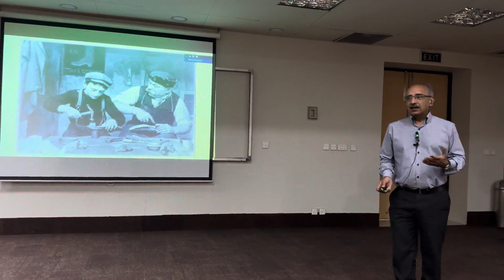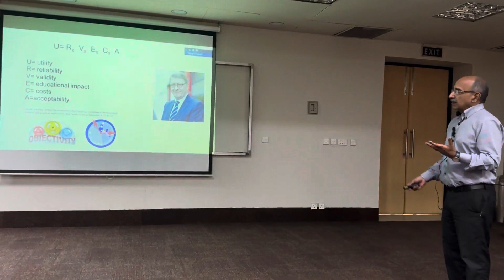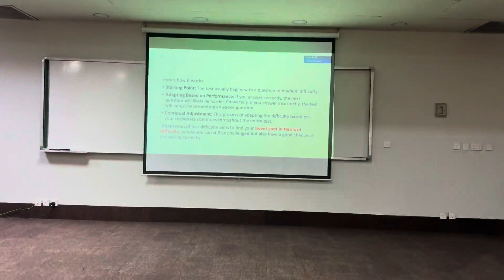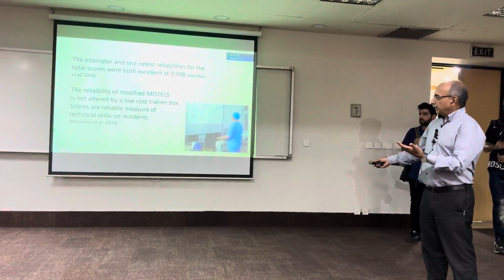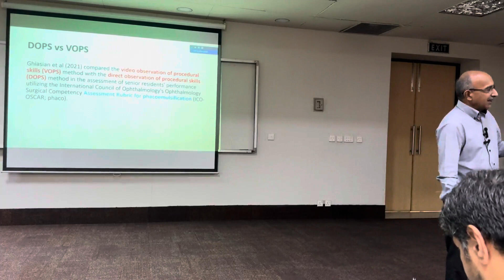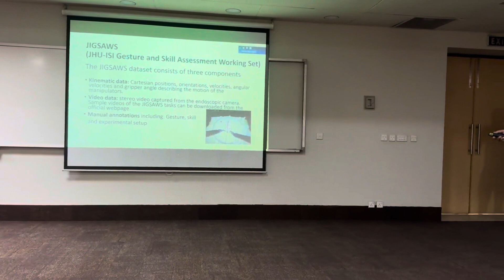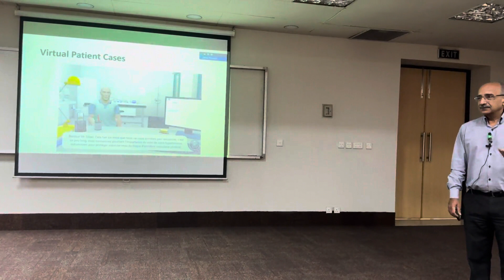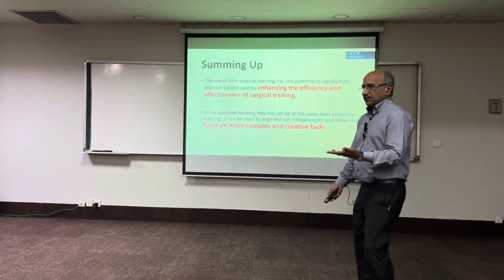Role of AI in Surgical Resident Assessment| Dr Khalid Cheema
Join Dr. Khalid Cheema as he explores the transformative role of Artificial Intelligence (AI) in assessing surgical residents. In this enlightening discussion, discover how AI-driven assessment tools are revolutionizing the evaluation of surgical skills, enhancing objectivity, and providing valuable feedback for trainees. Gain insights into the benefits and challenges of integrating AI into resident assessment programs. Don't miss this essential conversation with a leading expert in surgical education.